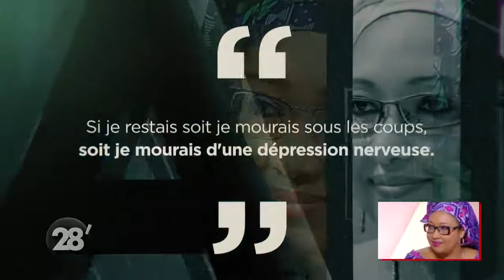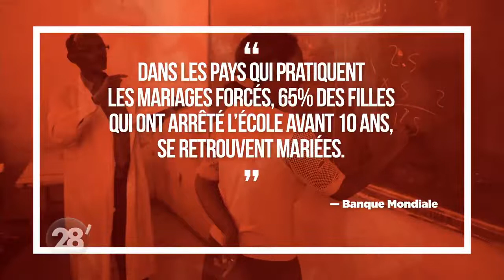Djaïli Amadou Amal - Mariage forcé, polygamie : le combat d’une femme africaine - 28 Minutes - ARTE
L'auteure camerounaise Djaïli Amadou-Amal vient nous parler de son nouveau roman doublement primé, “Les impatientes”, publié chez Emmanuelle Collas. Son ouvrage nous présente ces femmes qui n’en peuvent plus qu’on leur réponde “sois patiente” lorsqu’elles s’indignent face aux injustices qu’elles subissent. Découvrez son portrait par Gaël Legras.

28 Minutes est le magazine d’actualité d’ARTE, présenté par Elisabeth Quin du lundi au vendredi à 20h05. Renaud Dély est aux commandes de l'émission le samedi.